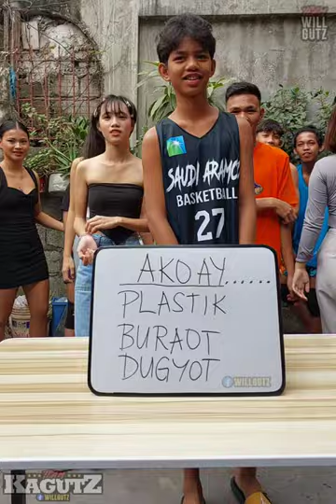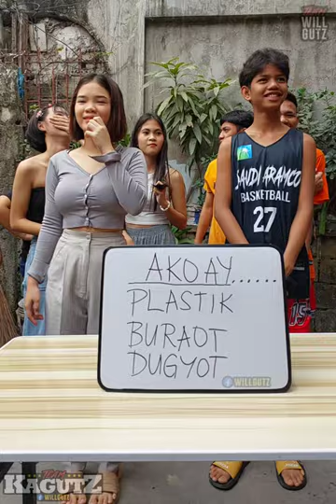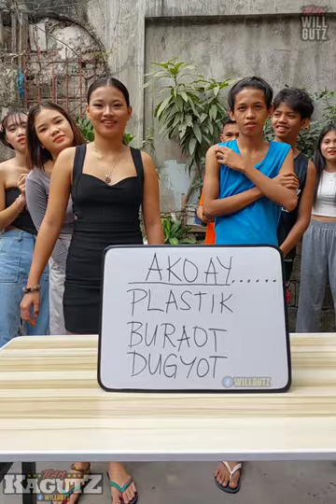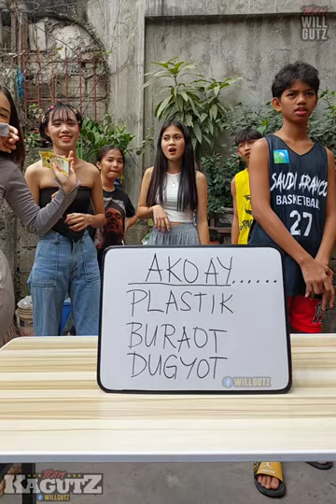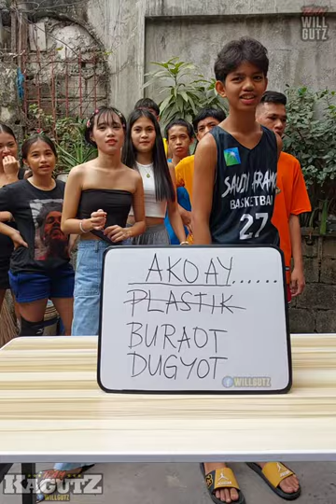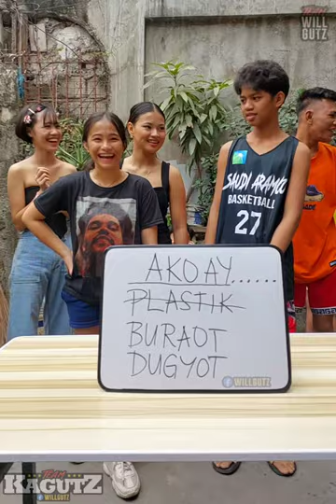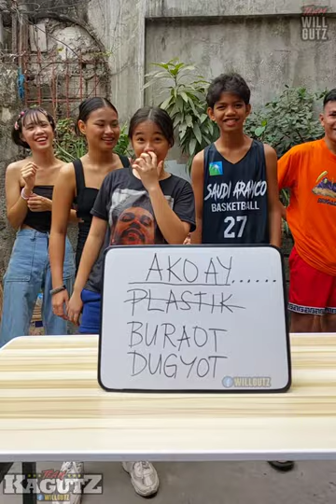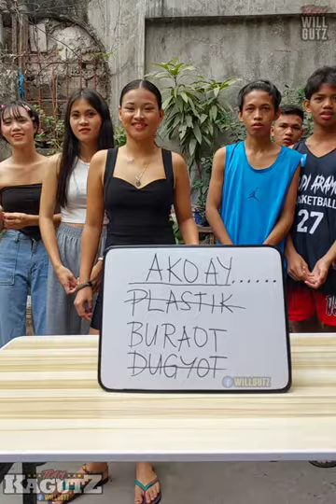Dugtungan ang "Ako ay" Challenge / Nagkabistuhan na sa mga sagot nila 😁😂